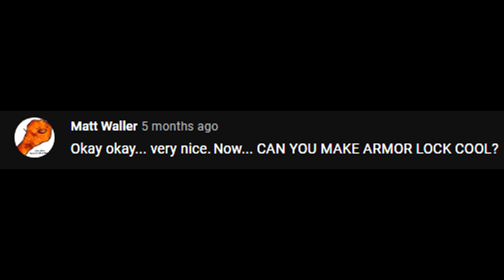The Power of Armor Lock